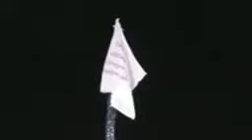15 सितंबर 2018 । वो शक्ति इटावा में जन्मी और जाय कानपुर धाय। अवतरण इशारा।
🌹🌹 *जय गुरुदेव नाम प्रभु का* 🌹🌹
🖤कलयुग जा रहा है सतयुग आ रहा है💓
यह चैनल परम पूज्य स्वामी बाबा जयगुरुदेव जी महाराज की आदेश और दया से समग्र विश्व में उनकी आवाज को पहुंचाने में सेवारत है।
आप सभी सत्संगी प्रेमी भाई बहनों से विनम्र सहृदय निवेदन है कि आप प्रतिदिन का सत्संग देखिए सुनिए और अन्य प्रेमियों तक पहुंचा कर सेवा का लाभ उठाइए।
👉👉यह जयगुरुदेव आवाज, समय की आवाज है 👉👉वक्त के आला फकीर की आवाज है।
परम संत बाबा जयगुरुदेव जी महाराज अभी उसी शरीर में जीवित है.. उन्होंने स्वयं कहा है कि जब तक मैं परिवर्तन नहीं कर देता तब तक यह मैं मानव शरीर छोड़ने वाला नहीं हूं। मैंने इस बार 45 करोड़ जीवों को नामदान दिया है, जब तक उन सबको अनामी धाम नहीं पहुंचा लेता, तब तक मैं यह मानव चोला नहीं छोडूंगा।
उन्होंने यह भी कहा कि मैं कलयुग को भगाऊंगा। सतयुग को लाऊंगा। सबको न्याय सुरक्षा रोजी रोटी की व्यवस्था बना कर दूंगा । सबको शाकाहारी बनाऊंगा। सब की जीवात्मा को जगाऊंगा। परमात्मा से मिलाऊंगा और अपने जगाए नाम जहाज पर बैठाकर इन जीव आत्माओं को इनके घर पहुंचाऊंगा.. जब तक मैं इन जीव आत्माओं को अजर अमर देश नहीं पहुंचा लेता तब तक मैं यह मानव चोला छोड़ने वाला नहीं हूं... चाहे मुझे परिवर्तन करने के लिए इसी शरीर में 400 वर्षों तक क्यों न रहना पड़े ।
नोट:- प्रस्तुत सत्संग स्वामीजी महाराज के चरणों में समर्पित एक सत्संगी प्रेमी द्वारा सुनाया जा रहा है। इसलिए यह जयगुरुदेव आवाज उन्हीं के चरणों में सेवारत है आप सभी योगदान अपना अपना कीजिए और सेवा का लाभ उठाइए ।

⭕दूसरा चैनल:- SEASON-3 :- शाकाहारी सदाचारी बाल संघ पत्रिका आडियो बुक।
⭕हमसे सदैव जुड़ने के लिए टेलीग्राम से जुड़ जाए, दिए गए लिंक पर क्लिक करके और discuss group join कर लें 👇👇👇
⭕हमारे official mobile number:- 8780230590,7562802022,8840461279,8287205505
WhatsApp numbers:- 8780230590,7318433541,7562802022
⭕ इसी अकाउंट नंबर पर जयगुरुदेव आध्यात्मिक आश्रम गुरुद्वारे के निर्माण हेतु सेवा देनी है👇👇👇
जयगुरुदेव आध्यात्मिक वैचारिक प्रचार समिति
शाखा:- इलाहाबाद बैंक 🏦, मिश्रिख नीमसार, जिला सीतापुर उत्तर प्रदेश

इस मोबाइल नंबर पर संपर्क करके अपने अकाउंट से संबंधित सारी जानकारी प्राप्त कर सकते हैं।

          🌹🌹बाबा जयगुरुदेव जी महाराज का संदेश 🌹🌹
प्रभु कहां है, संसार के मनुष्यों को जानकारी कराई जाती है। आप सब सोचो, हम कहां से आए हैं और कहां जाएंगे। क्या यह शरीर तुम्हारा है जो घमंड करते हो?
       सोचो जब स्वांसो की पूजा खत्म होगी, तत्काल शरीर से जीवात्मा को मकान मालिक निकाल देगा। धन, दौलत, मकान, जमीन, दोस्त-मित्र, भाई  बन्धु, पति-पत्नी यहां छूट जाएंगे। किसके लिए जोड़ रहे हो?
                कहां जाओगे, तुम नहीं जानते हो। सुनो, हम आपको बताते हैं। जब तुम पशु पक्षियों के शरीरों में बंद किए जाओगे, जब नर्कों की आग में जलाए जाओगे, कौन बचाएगा, कभी सोचा है? मांस, मदिरा, अंडा छोड़ो और पशु पक्षियों की हत्या मत करो, यह पाप कर्म है. यह पाप कर्म काल का कर्जा है जो देना होगा। बीमारी आ रही है, बचो और बचाओ। शाकाहारी रहो। दया करना महापुरुषों से सीखो वरना वक्त निकला जा रहा है।
🌻अहिंसा राज कायम करो, प्रजा तब सुखी होगी। कुदरत का चक्र चलने जा रहा है, अच्छी नसीहत पकड़ो।
                                          (संत तुलसीदास जी महाराज)
                                     उर्फ बाबा जयगुरुदेव जी महाराज

🌹MESSAGE OF BABA JAIGURUDEV JI MAHARAJ🌹

WHERE IS GOD IT IS TO APPRISE THE HUMAN BEING OF THE WORLD. JUST THINK FROM WHERE WE HAVE COME AND WHERE SHALL WE GO. IS THIS HUMAN BODY YOURS OF WHICH YOU ARE PROUD OF ?
           GIVE A THOUGHT. WHEN THE STORAGE OF BREATHS EXHAUSTS, THE OWNER OF THIS HOUSE WILL TURN OFF THE SOUL IMMEDIATELY FROM THE BODY. VALUABLE, LAND, FRIENDS, RELATIVES, HUSBAND AND WIFE ALL WOULD BE LEFT HERE. FOR WHOME  ARE YOU HOARDING ?
         WHEN YOU WILL GO YOU ARE UNAWARE.  LISTEN, I AM TELLING YOU. WHEN YOU WILL BE IMPRISONED IN THE BODIES OF ANIMALS AND BIRDS AND BURNT IN THE HELLS THEN WHO WILL COME FOR YOUR RESCUE ?HAVE YOU EVER THOUGHT OF IT? GIVE UP MEAT, LIQUOR, EGG AND DO NOT KILL ANIMALS AND BIRDS.  THESE ARE SINFUL DEEDS. THESE SINFUL DEEDS ARE DEBTS OF GOD WHICH YOU WILL HAVE TO REPAY .
      DISEASES ARE FORTHCOMING. BE VIGILANT TO SAVE YOURSELF AND OTHERS AS WELL. BE VEGETARIAN. LEARN FROM THE *SAINTS* TO BE MERCIFUL OTHERWISE TIME IS FLEETING. ESTABLISH THE KINGDOM OF THE 🚫NON-VIOLENCE🚫 ONLY WIN THE THE PEOPLE WILL BE HAPPY. THE CRUEL WHEEL OF THE NATURE IS  ADAMANT TO PLAY ITS OWN GAME AND THEREFORE FOLLOW UP THE GOOD ADVICE.
                     👏SAINT TULSIDAS JI MAHARAJ👏
जयगुरुदेव जन-जागरण अंतरराष्ट्रीय धर्म प्रचारक संस्था (भारत)
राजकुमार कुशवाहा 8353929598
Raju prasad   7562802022